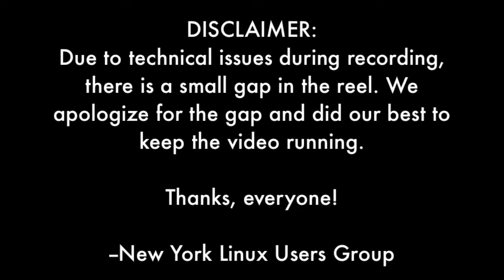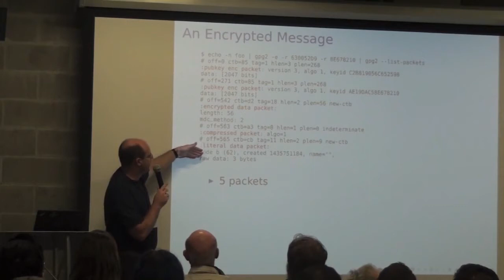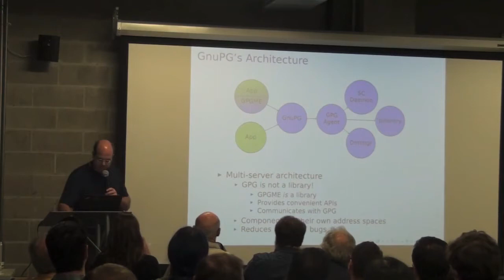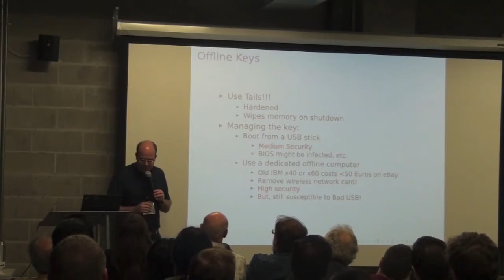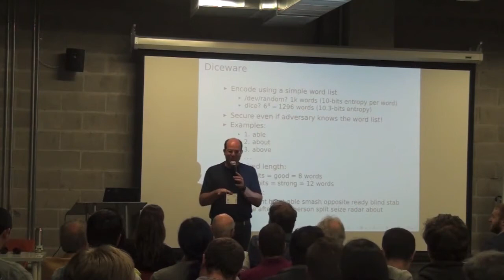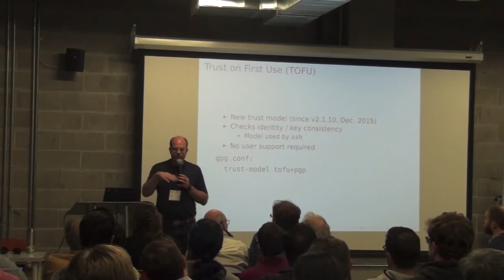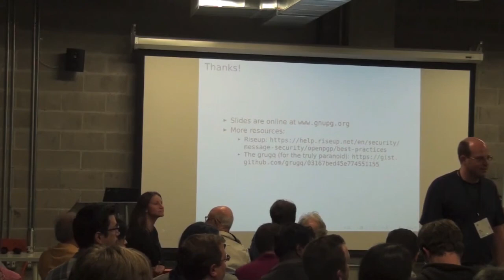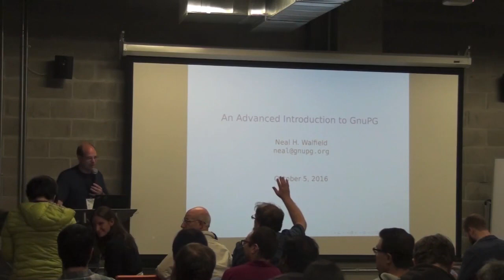NYLUG Presents: Neal Walfield -on- An Advanced Introduction to GnuPG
An Advanced Introduction to GnuPG

GnuPG is a powerful tool. In this practical presentation, I will start with an overview of OpenPGP, the messaging protocol that GnuPG implements. Then, I will explain GnuPG's architecture, some good practices, and some neat tricks. This talk is specifically targeted at people who already have a basic understanding of how GnuPG works, and are interested in understanding what's under the hood.

Speaker Bio:
Neal has been hacking on and contributing to free software for over 20 years. Among other projects, he has contributed to GNU Hurd and GPE (the GNU Palm Environment). After g10code's highly successful fund raising campaign at the end of 2014 for GnuPG, he was hired by Werner Koch to work on GnuPG. During the past year and a half at g10code, Neal has implemented trust on first use (TOFU), and fixed GNOME Keyring to better interact with GnuPG, among other things.